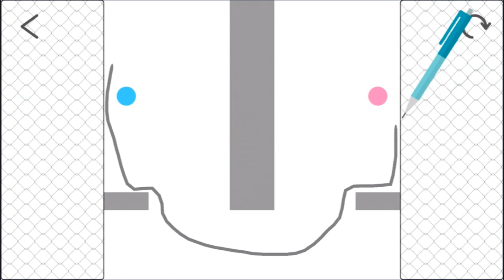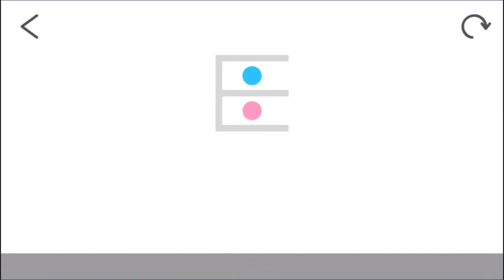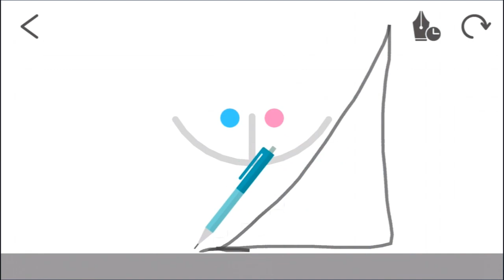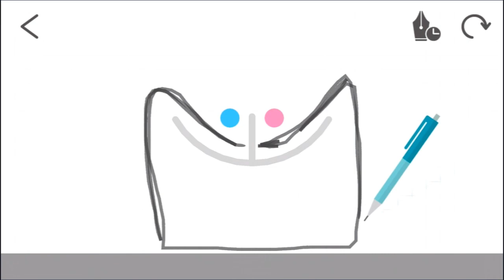可可玩【Brain Dots腦點子(6)】- (75-84)腦力訓練 亂畫塗鴉解謎 - 手機遊戲介紹 - iphone ios app gameplay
近日小明介紹可可玩呢隻game, 見小明已經沉迷了好幾天了,
遊戲的每條謎題都可以有不同的解法, 考玩家的創意, 開心益智...

►►► 大家如果玩得開心的話, 請給一個like支持影片及留言,

►►► 關於此遊戲
The only thing you need to do is to “bump two balls.”
Will you be able to clear these simple-looking but actually difficult stages?
This is a brain-training game that everyone from children to grown-ups will be able to enjoy!